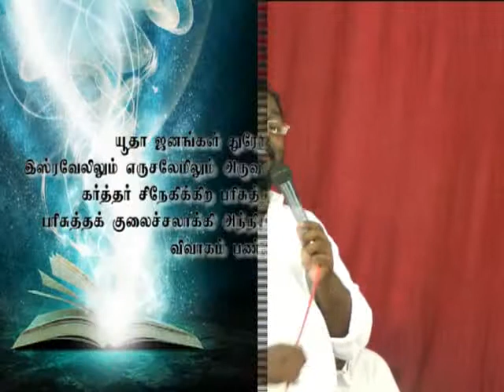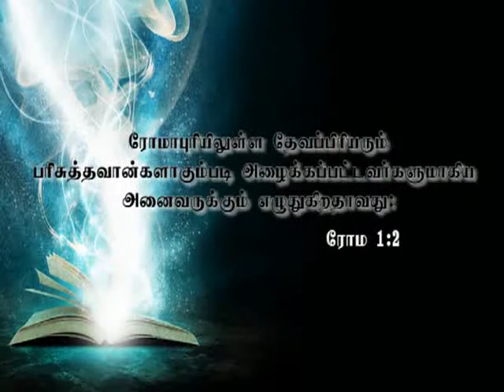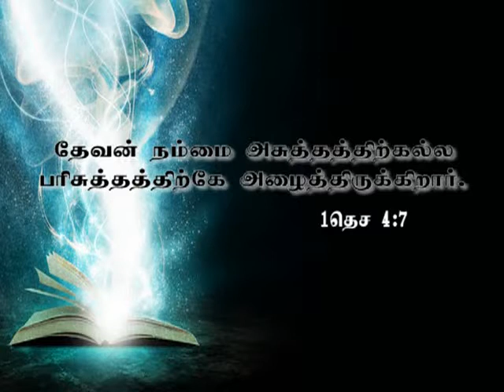Nan en parisuthamai vazhavendum? - why should I lead a Holy Life...Part 1 0f 4...